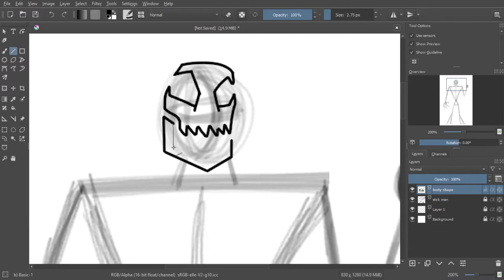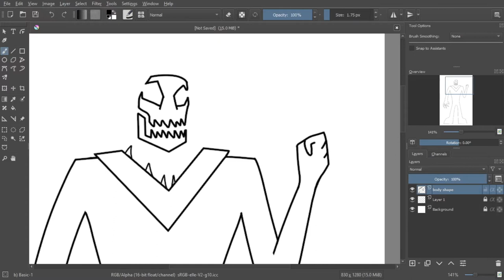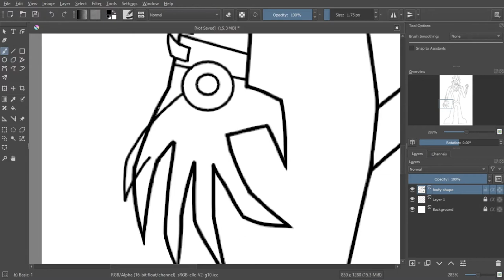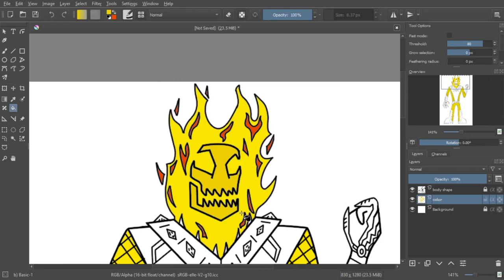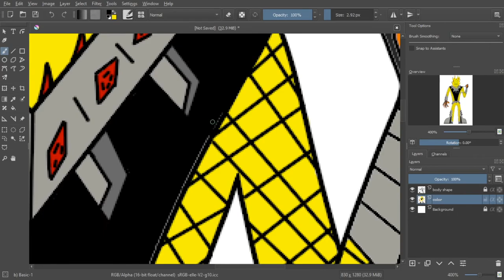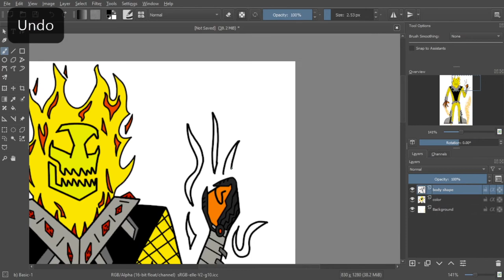RMA: SpeedPaint - Yellow Scorn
This one is my favorite character cause the color and design, I really enjoy doing my art work and I love how you guys enjoy it to, see ya bros.

(Original Character)

Characters Name: Yellow Scorn